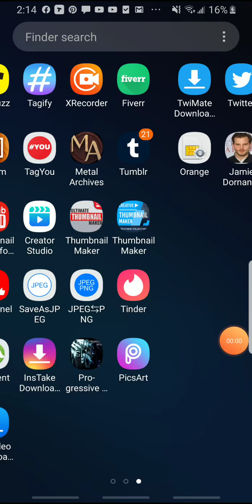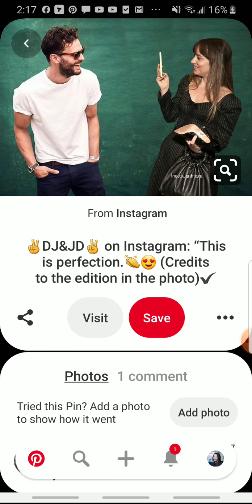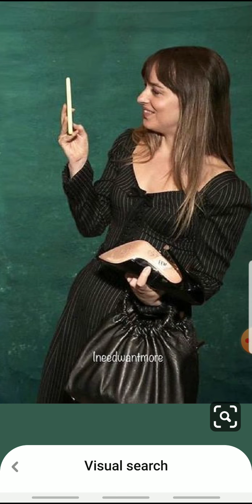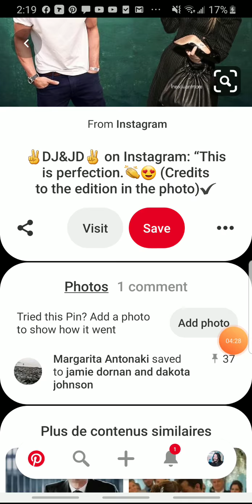Dakota Johnson and Jamie Dornan should be Careful about Coronavirus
Dakota Johnson snd Jamie Dornan should be Careful about Coronavirus